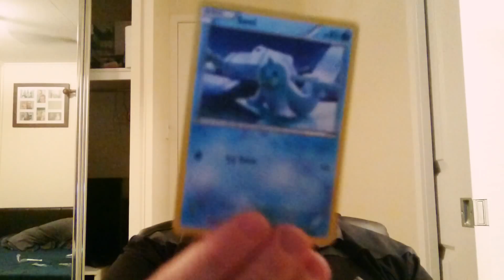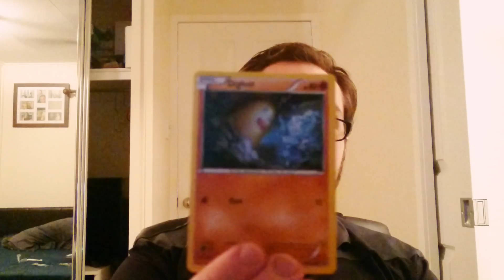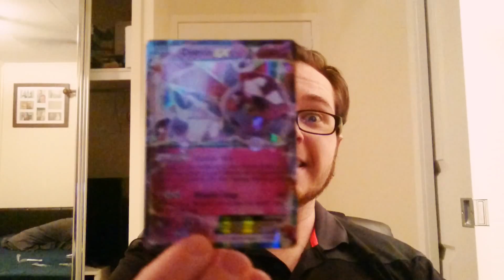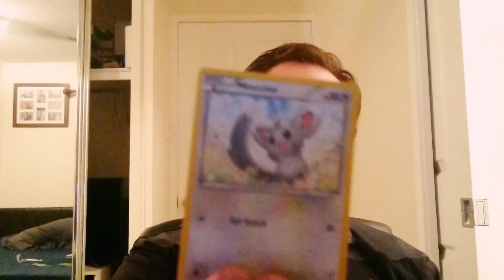Opening 5 Pokemon TCG Fates Collide Booster Packs!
Sorry about the poor quality :-( Still needing a new camera. All good things come to those who wait :-)

Thanks to Play Warehouse at Meadowbrook Qld for the booster packs! Check out their Facebook page here: